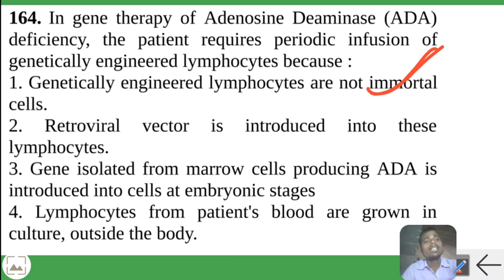In gene therapy of Adenosine Deaminase (ADA) deficiency, the patient requires periodic infusion of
In gene therapy of Adenosine Deaminase (ADA)
deficiency, the patient requires periodic infusion of
genetically engineered lymphocytes because :
1. Genetically engineered lymphocytes are not immortal
cells.
2. Retroviral vector is introduced into these
lymphocytes.
3. Gene isolated from marrow cells producing ADA is
introduced into cells at embryonic stages
4. Lymphocytes from patient's blood are grown in
culture, outside the body.